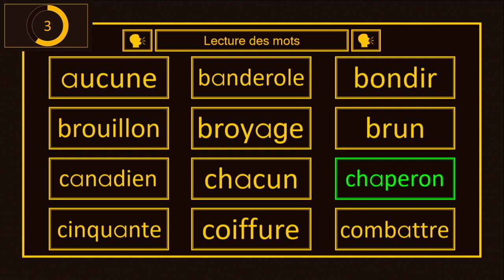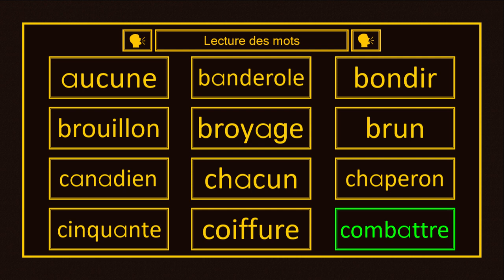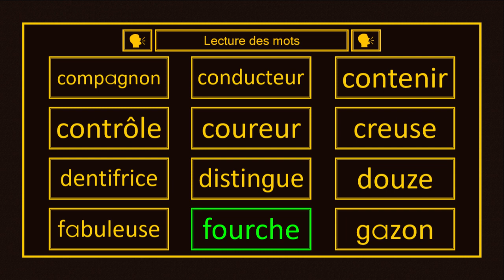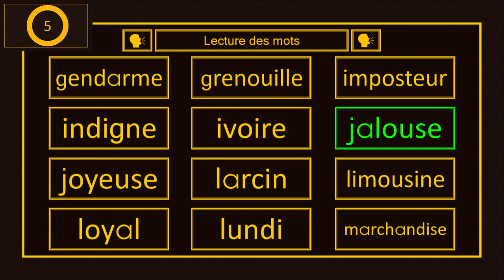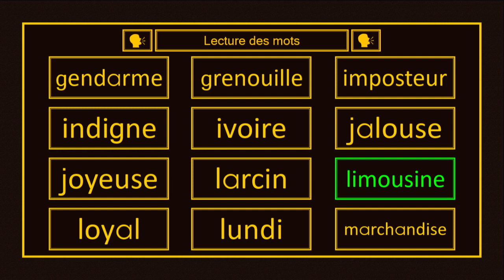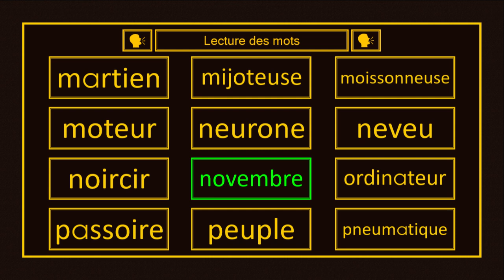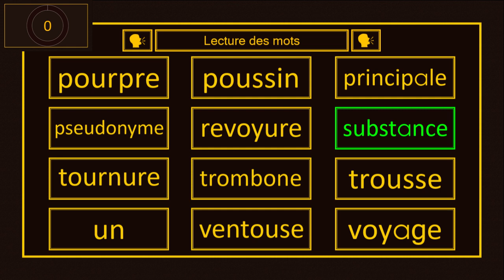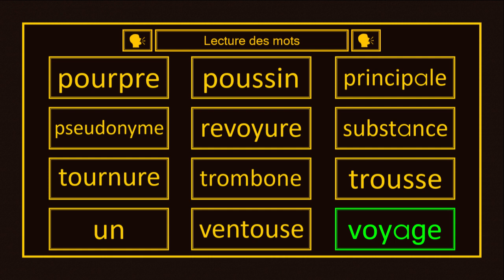Activité pratique - Lecture de mots sans piège (Niveau 4)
Bienvenue à l'activité pratique de la lecture des mots sans piège du quatrième niveau. Le but de cette vidéo est d'arriver à lire les mots affichés correctement.

Pour voir la vidéo portant sur les parties du niveau mentionnée, voici les liens vidéo :